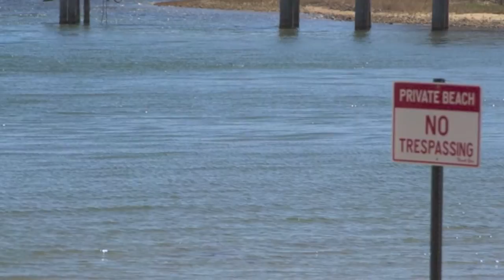Josh Barlow ALA 100 Mastery